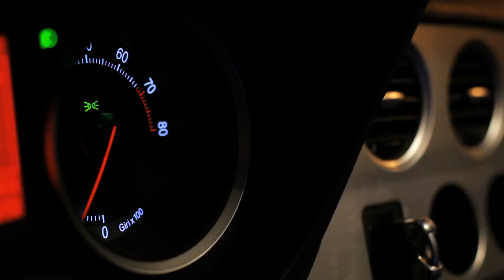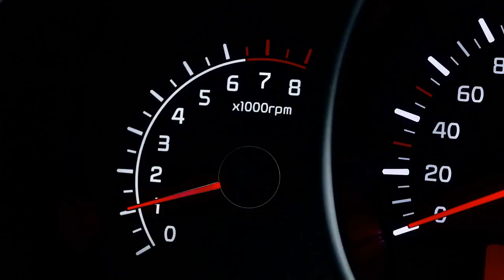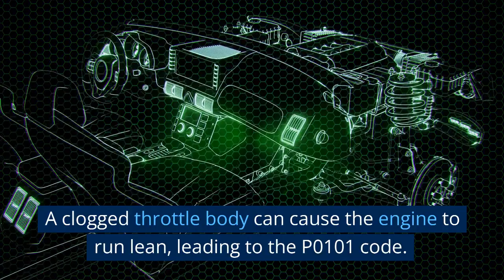FIXING CODE P0101, MASS AIRFLOW SENSOR, ENGINE MISFIRE, DIAGNOSING P0101, OBD-11 CODE, CAR REPAIR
Code P0101 is a diagnostic trouble code (DTC) that indicates a problem with the Mass Air Flow (MAF) sensor in a vehicle. The MAF sensor measures the amount of air flowing into the engine and sends that information to the engine control unit (ECU). If the ECU receives a signal from the MAF sensor that is outside of its expected range, it may store a P0101 code and illuminate the Check Engine Light (CEL).

Possible causes for a P0101 code include:
Verify the P0101 code: Connect a diagnostic scan tool to the vehicle's OBD-II system to retrieve the stored codes and verify that P0101 is present. Make sure to follow the manufacturer's instructions when using the scan tool.

Check for vacuum leaks: Inspect the engine for any vacuum leaks that could cause the mass air flow (MAF) sensor to read a low air flow signal. Vacuum leaks can cause the engine to run lean, leading to the P0101 code. Check the intake hose, vacuum lines, and other components for any cracks or leaks.

Test the MAF sensor: Use a digital multimeter to check the MAF sensor's voltage output. The voltage should change as the engine RPM increases. If the voltage remains constant or does not change as expected, the MAF sensor may be faulty. Refer to the manufacturer's specifications for the correct voltage range.

Inspect the air intake system: Check the air intake system for any restrictions or clogs that could restrict air flow to the MAF sensor. Check the air filter, air box, and other components for any signs of damage or restrictions.

Test the MAF sensor ground: Check the MAF sensor ground wire for a loose or corroded connection. Make sure the ground connection is clean and tight.

Check the wiring: Check the wiring harness between the MAF sensor and the engine control module (ECM) for any breaks, chafes, or other damage. Make sure all connections are secure and free of corrosion.

By using this channel, you agree to hold harmless Master B. Automotive Diagnosis, Repairs, Education and its creators, hosts, and affiliates from any and all liability for any injury, damage, or loss that may result from the use of the information contained within this channel.

Always consult a professional mechanic for proper diagnosis and repair of your vehicle. The procedures and techniques demonstrated on this channel should only be attempted by experienced and trained individuals. Attempting repairs on your own may result in further damage to your vehicle or injury to yourself.

This channel does not endorse or guarantee the products or services mentioned or advertised.